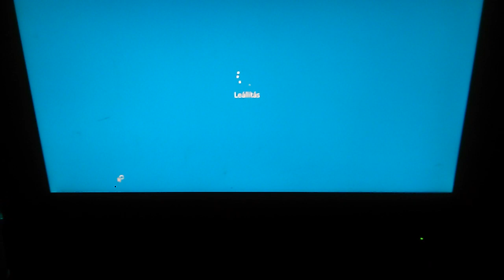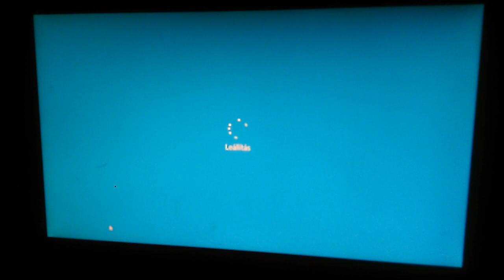(Old Video) Discord Call has Windows 10 Shutdown